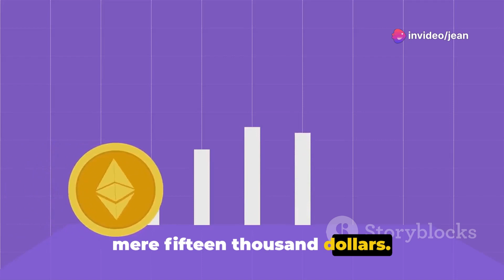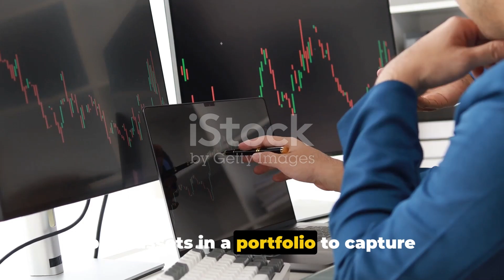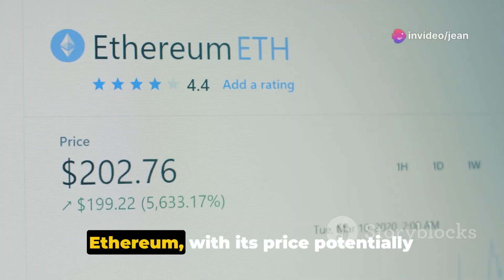Ethereum Price Today 📈 | Latest ETH Price Update & Analysis 💰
Stay updated on Ethereum's current price with our daily analysis! 🚀 In this video, we delve into the latest trends and factors influencing Ethereum's price movement. Whether you're a crypto enthusiast or investor, this video provides valuable insights into the fluctuations of Ethereum's market value. Watch now for a comprehensive overview! 💼